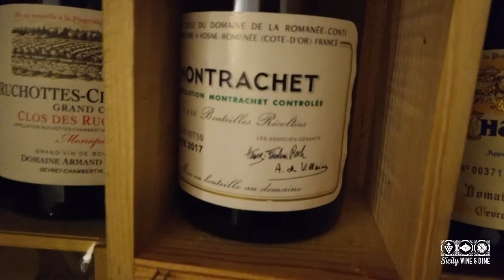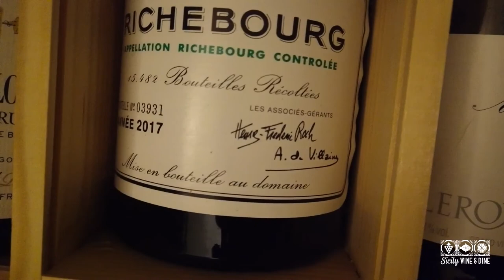Wine Cellar's | Prestigious cellar of Locanda don Serafino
This wine cellar is known throughout Italy and in Sicily named as one of the most important cellar's. Perfect for any wine lover and spender. Over 10k bottles from 1400 labels hidden in a stone storage environment in typical historical Sicilian baroque building.
Here we are guided by head Sommelier Carmelo di Pasquale who has organized the cellar by region, winery and year.

My name is Johanna. I’m from Lapland, Sweden and a solo entrepreneur in Sicily since 2008. Been down-sizing for years, and now heading towards off-grid living.

Equipment: EOS 200D, EOS 1100D, Android, DJI Mavic Air 2, Osmo Pocket

⚠️Sicily Wine & Dine is a registered TRADEMARK. All content under copyright⚠️